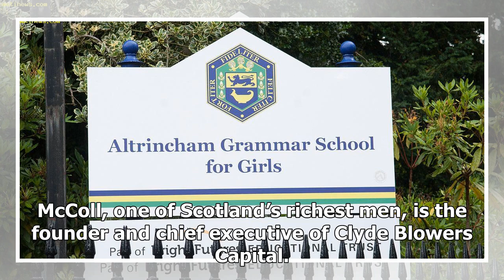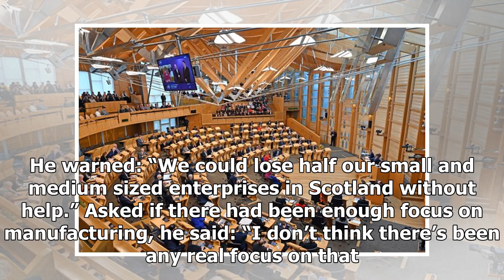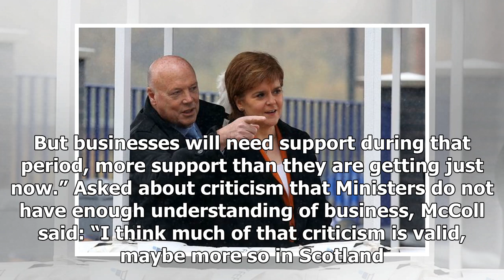Breaking News - Nicola Sturgeon economy adviser says Government lacks business understanding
ONE of Nicola Sturgeon ’s economic advisers has criticised a lack of business experience in her government and hit out at “career politicians”. Tycoon Jim McColl said the problem is worse in Scotland and warned the country faces losing half its small and medium sized firms due to covid-19. McColl, one of Scotland’s richest men, is the founder and chief executive of Clyde Blowers Capital. Sign up to our Politics newsletter Get all the top Scottish politics news sent straight to your Inbox by sign...